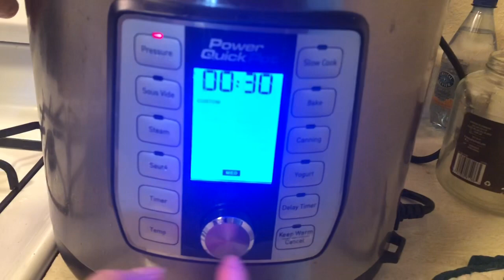HOMEMADE BEEF PHO BROTH BLOG🍲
Instant Pot
Making Beef Pho using Pressure Cooker.

We Appreciate Everyone.